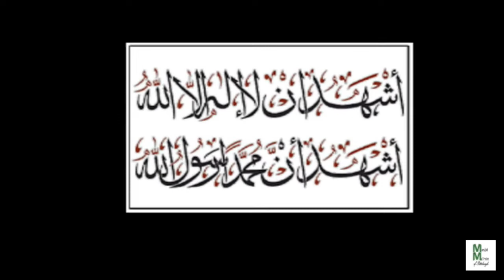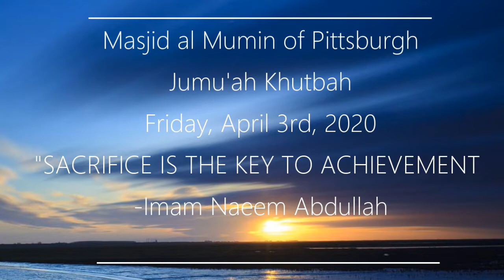SACRIFICE IS THE KEY TO ACHIEVEMENT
Purchase your copy of Usul ud-Deen (The Foundations of the Religion) by Shehu Uthman Dan Fodiyo:

Purchase your copy of Watheeqat ul-Ikhwaan by Shehu Uthman Dan Fodiyo:

Purchase your copy of 40 Hadith Concerning Jamaa'ah by Imam Na'eem Abdullah: